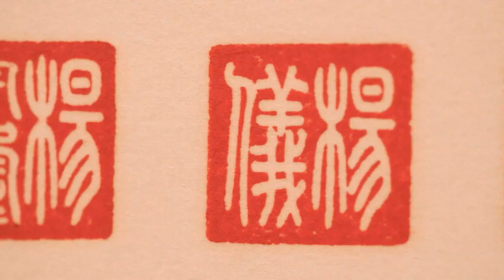Trailer: Ai Weiwei Making Sense at the Design Museum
Ai Weiwei invites you to consider what we value in a powerful exhibition about design, progress and destruction.

Curated in collaboration with the artist, the show mixes recent works with commissioned pieces, inviting us into a meditation on value and humanity, art and activism.

MakingSense is open until 30 July 2023. Don't miss your last chance to see it